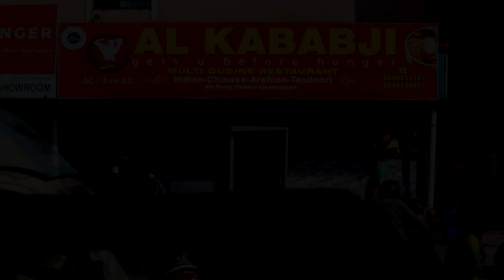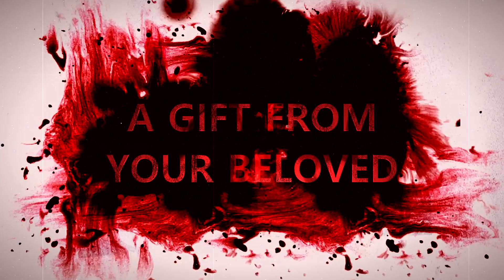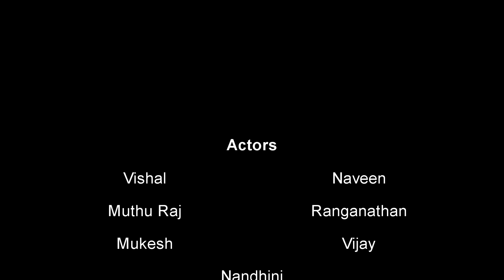A Gift From Your Beloved | Tamil Short Film | 2019 | Director's Cut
About:
Title : A Gift From Your Beloved
Genre : Crime,Thriller
Director : Naveen
Cinematographer : Ravi Prasanth & Raja Gopal
Editor : Nikhil
Script : Naveen
Screenplay : Naveen
Music Director : K Square

Cast :
Naveen
Muthu Raj
Vijay
Vishal
Ranganathan
Mukesh
Nandhini

Special Thanks to Al Kababji

Special Thanks to K Square

Special Thanks to Kamesh